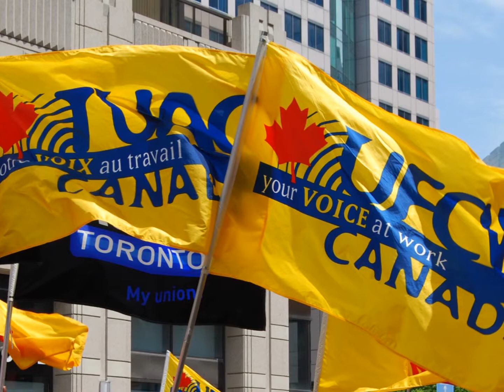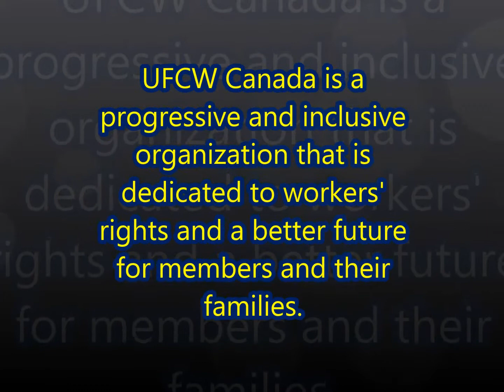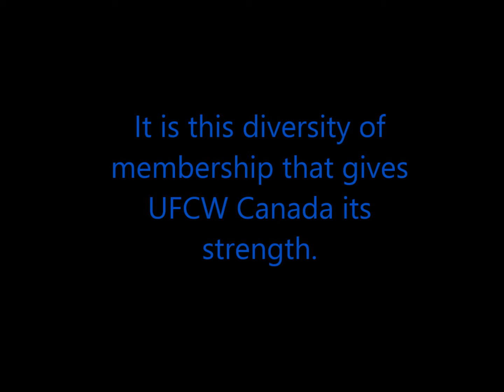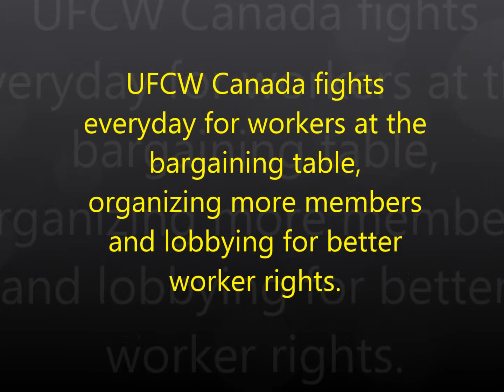UFCW Canada Movie_Debbie Black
a movie about our union